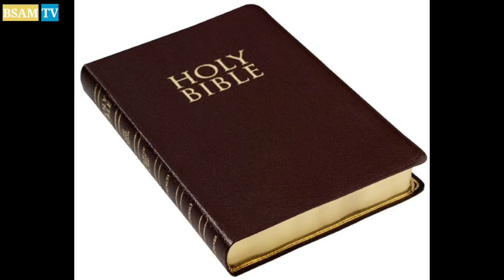7 November 2023